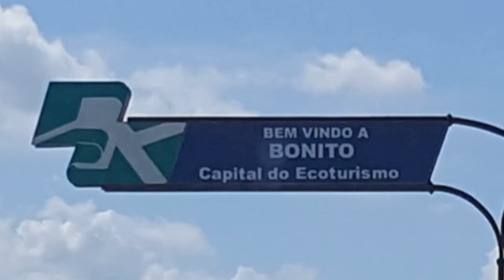O que fazer em bonito! Dicas, cagaços e outras coisas ...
Primeiro vídeo de viagem do canal do Eduardo Teffé. Destino: Bonito a capital do ecoturismo do Brasil (é longe pacas mas é bem divertido lá).
Filmagem e edição de "nós mesmo" e participação de Carole Numes